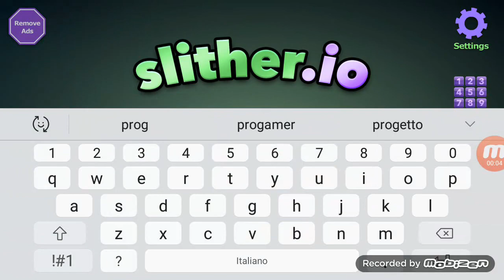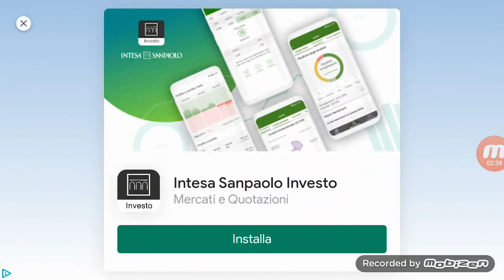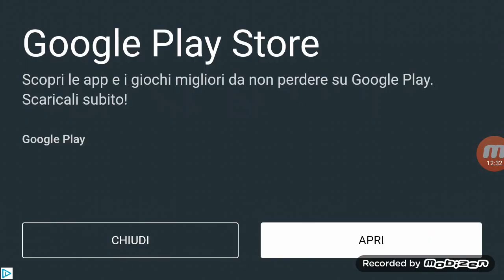I migliori epic fail - Slither.io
Oggi ho fatto uscire questo video sugli epic fail di slither.io; sarebbe dovuto uscire qualche giorno fa solo che per problemi di editor video è dovuto uscire oggi. Vi ricordo di iscrivervi, attivare la campanellina e mettere like!
E ora... vi lascio al video!